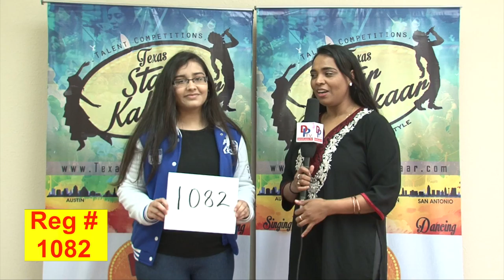TSK Sanantonio Backstage #1182